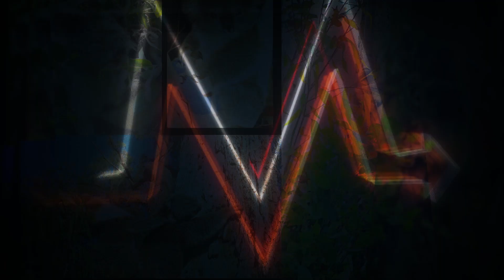Benny Mayhem - Boathouse Tavern - Sunday 3 March 2024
Save The Koalas with Benny Mayhem with a brand new Free Entry show on SUNDAY 3 MARCH at the BOATHOUSE TAVERN, MANDURAH.

Your donations (over $36,000 now) are doing so much good for the koalas at the sanctuary we have sponsored in Victoria and we thank you!

🎶 Benny's debut double album is due for release this Summer and here is a preview of him playing THE TROUBADOUR SONG on the Monster Music Truck.